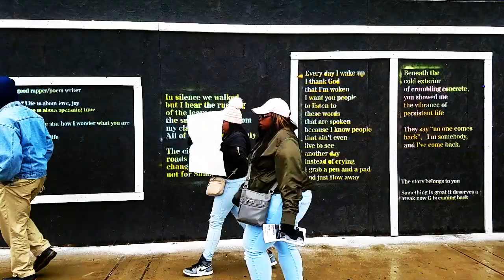Justice for Komente Cobbs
On March 17, 2018 Black Lives Matter Gary invited the community to walk for justice with the family and loved ones of Kemonte Cobbs.

Seven months after the death of Kemonte, we will stand with his family to honor his memory and to expose the system of unaccountable police departments and prosecutors impacting Black families and we will issue demands.